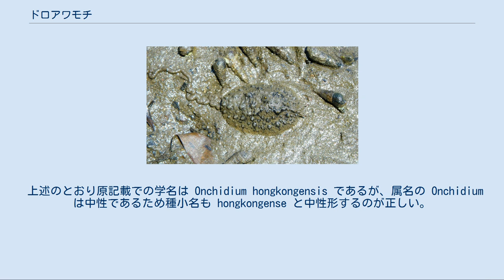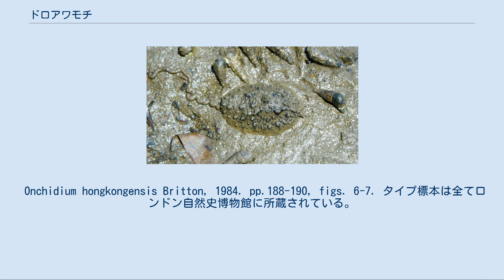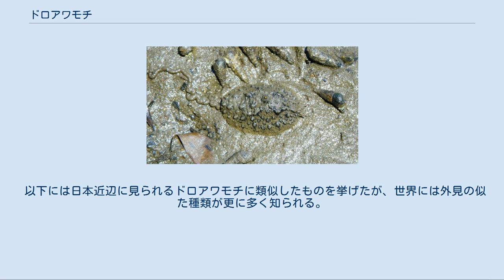ドロアワモチ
ドロアワモチ（泥粟餅）は、腹足綱収眼目ドロアワモチ科に分類される貝類である。
日本（あるいは中国大陸沿岸、シンガポールまで）の温暖な地域に分布し、汽水域の泥質干潟に生息する。
ナメクジの触角を短くし、体を丸く平たくしたような外見をしている。
 日本産の個体は香港産の標本をタイプとして記載された Onchidium hongkongensis [honkongense] と同種とされることもあるが、分類研究が不十分な面があって2007年公表の環境省レッドリストでは「Onchidium sp.1」 （「ドロアワモチ属の一種その1」の意）、2012年公表の同リストでは「Onchidium sp. A」 （「ドロアワモチ属の一種A」の意）、長崎県レッドデータブック2011では Onchidium cf. hongkongense となっており一定しない。
 標準和名は、泥まみれで顆粒に覆われた饅頭形の姿が粟餅（もちアワで作った餅）に似ることに由来し、属名 Onchidium は ギリシア語の onkos (όγκος: 腫瘍・塊）に小ささを表す接尾辞 -idium を付したもの、hongkongense は「香港に産する～」の意の形容詞で、タイプ産地の香港に因む。
なお原記載での学名は Onchidium hongkongensis で、しばしばそれが踏襲されるが、属名の Onchidium は中性であるため種小名も hongkongense と中性形するのが正しい。
 上述のとおり原記載での学名は Onchidium hongkongensis であるが、属名の Onchidium は中性であるため種小名も hongkongense と中性形するのが正しい。
 Onchidium hongkongensis Britton, 1984. pp.188-190, figs. 6-7. タイプ標本は全てロンドン自然史博物館に所蔵されている。
 体長30mm前後の長楕円形。
背面は全体に低く盛り上がり、多数の鈍く尖った突起がある。
突起の一部は1～数個の背眼を備えた「担眼突起」と呼ばれる伸縮性の突起で、背面全体に10個前後散在し、その眼は周囲の明るさを感じることができる。
腹面は平坦で、大部分が足である。
頭部には触角が1対あり、その先端には眼がある。
器官の体外開口部は全部で5箇所あり、口（頭部下面）・肛門（後端）・呼吸孔（肛門の後方）・雌性生殖孔（肛門のすぐ右側）・雄性生殖孔（右触角の左前方）がそれであるが、雌雄の生殖孔は小さく目立たない。
 南日本から香港、シンガポールにかけの暖流域沿岸に分布する。
学名にある"hongkongensis"は「香港に棲む」という意味で、タイプ産地が香港であったことに由来する。
日本では紀伊半島・対馬以南の暖流の影響が強い地域に生息地が点在している。
ただしこのグループの研究は不十分であるため、より広い分布をしている可能性もあり、逆に分布域のものが複数の種に分けられる可能性もある。
 なお有明海には近縁種のヤベガワモチとセンベイアワモチが分布しているが、ドロアワモチは有明海での記録がない。
 内湾や河口などの汽水的な泥干潟周辺に棲み、デトリタスを食べている。
雌雄同体で夏季に螺旋状の卵塊を産む。
 以下には日本産のドロアワモチを Onchidium hongkongense と見做して記述しているが、実際には日本産のものは香港産のものとよく似た別種である可能性があることにも留意しなければならない。
 タイプ産地である香港産のものについての報告に基づき、いくつかの特徴を以下に記すが、詳細は原著を参照のこと。
 全体[編集] 成体は体長30mm・幅20mm前後の楕円形だが、体は柔軟で伸縮するため大きさや縦横の比率はある程度変化する。
生きた個体の背面は灰褐色～淡褐色もしくは暗褐色で、そこに不規則な黒色小斑点が散らばる。
個体によっては黒い稲妻状の斑点が入ったり、2本の縦の淡色帯が見られるものもあり、外縁は橙色で縁取られるのが一般的である。
ただし実際には表面に泥が付いているために、周囲の泥と同じような色に見える場合が多い。
腹面は明るい黄灰色から淡褐色もしくは暗褐色。
ホルマリンなどで固定された標本は淡灰色に見える。
 背面[編集] 貝殻はなく、背は中心に向けて緩やかに盛り上がる。
表面には細かい顆粒が密布するとともに大小の突起が多数あり、そのうちの10個前後は担眼突起と呼ばれ、レンズを備えた背眼が備わっており周囲の明...